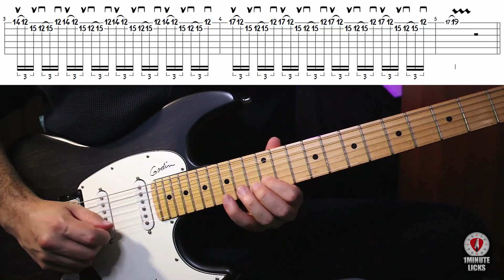Learn This Easy Lick & Improve Your Guitar Skills! (Great for Speed)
In this 1 Minute Licks video we will learn a simple but really powerful minor pentatonic lick that will help you to increase your speed and improve your lead guitar skills. This pattern works all around the fretboard so once you have learned it you can easily transpose it to different parts of the guitar
Happy Practice!